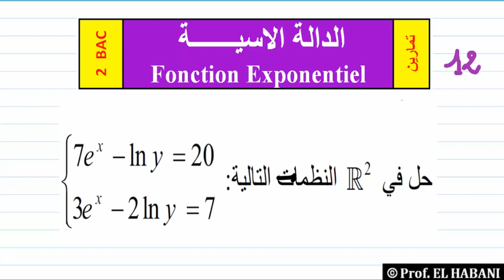تمرين 12| الدالة الاسية | حل نظمة معادلتين